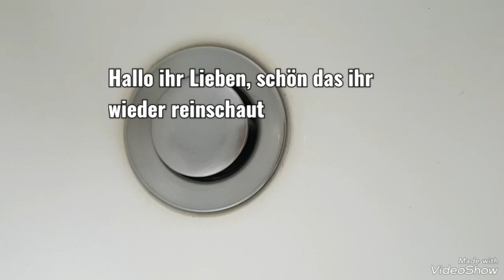🤯Mit diesen TRICK bekommen sie ihre STÖPSEL wieder SAUBER 🔝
In meinem heutigen Clip zeige ich euch, wie ihr eure Stöpsel für Waschbecken und Wanne wieder sauber bekommt.

 von mir.
LG Sandy

GRATIS BUCH :
passives Einkommen Kickstart: